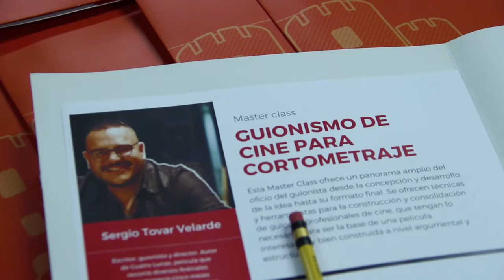Master Class | Escuela de Cine y Artes Visuales UFM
Master Class UFM es un formato de aprendizaje inmersivo donde los participantes aprenden con expertos sobre un tema específico del cine, adquieren herramientas a través de una metodología que combina teoría y práctica, y obtienen un Tool Kit con recursos de aprendizaje para utilizar a futuro.

La modalidad de la Master Class es presencial dentro de las instalaciones de la Escuela de Cine y Artes Visuales, espacios de cocreación ideales para experiencias de aprendizaje interactivas, y tienen una duración de 8 horas inmersivas.

¿Quieres participar en nuestras próximas Master Class?